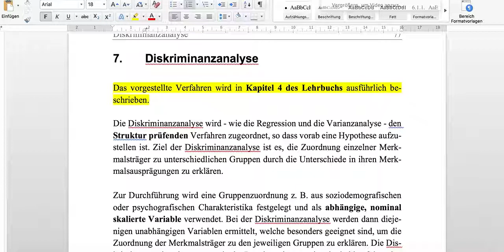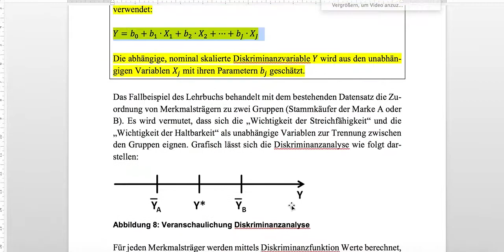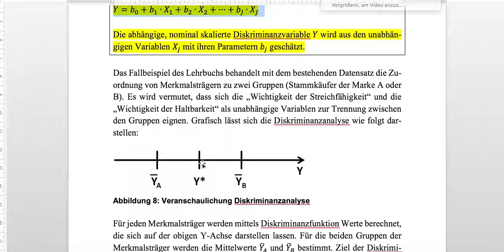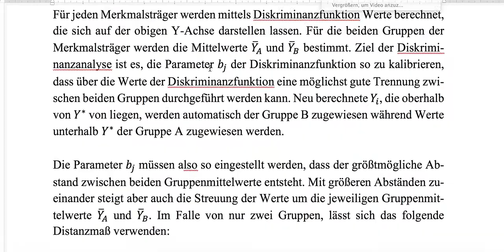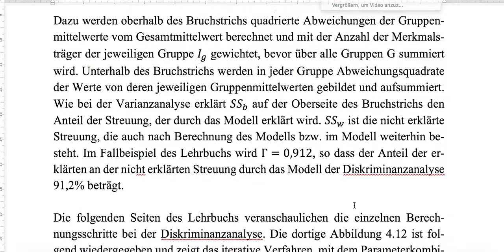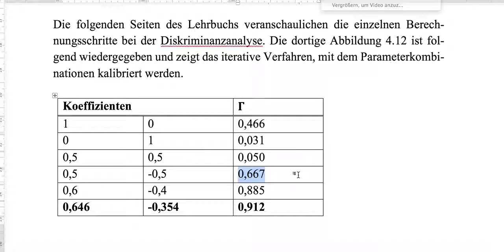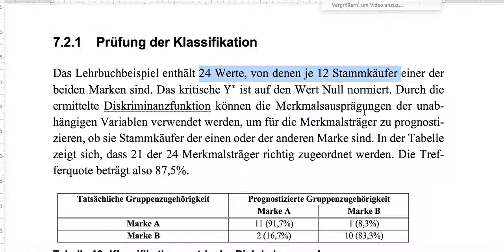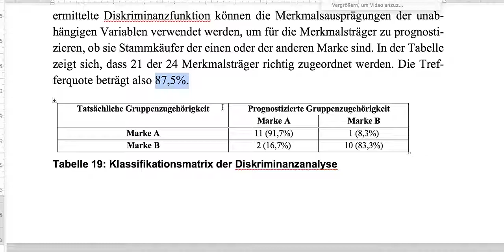Diskriminianzanalyse Theorie 1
Diskriminianzanalyse, ein einführender theoretischer Überblick